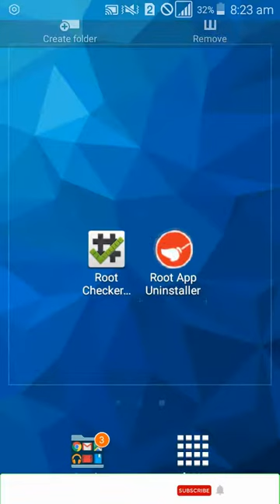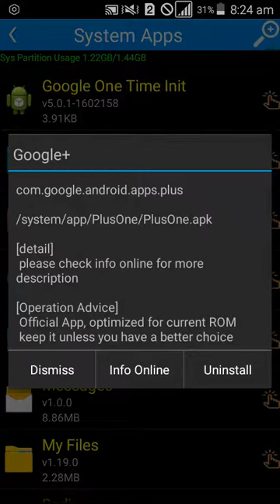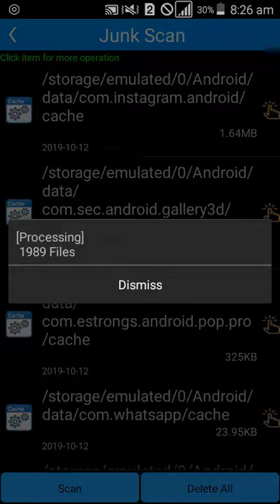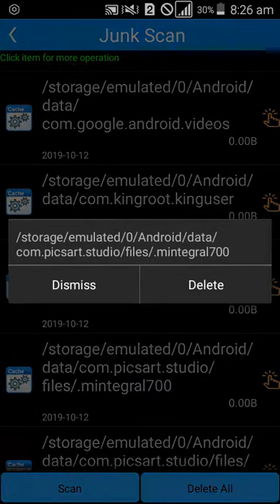how to uninstall the system apps (link in description)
In this video we have shown how to delete system apps.

NOTE : For this technique you need to root you device

this video is available in 10 language